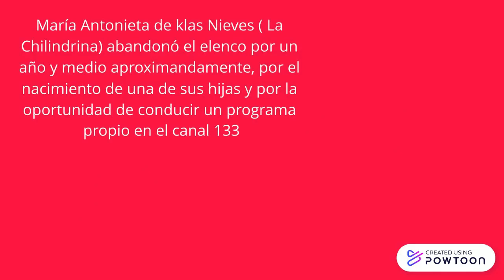Marían Antonieta de las Nieves (La Chilindrina)